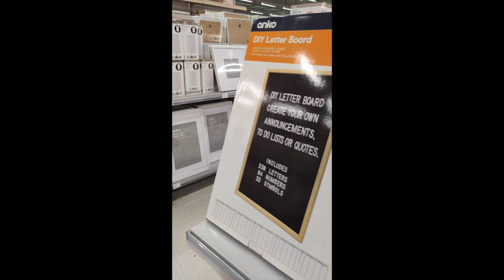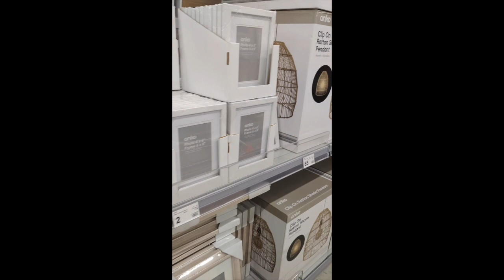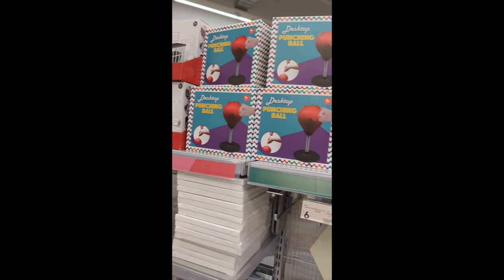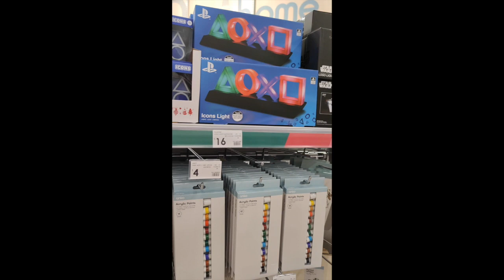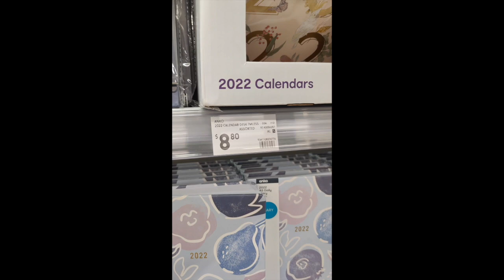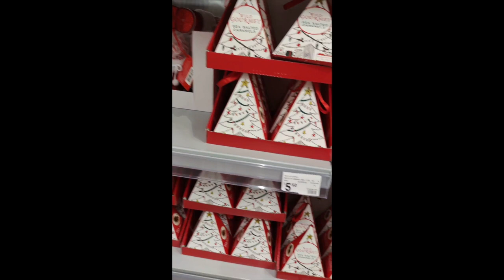Lets go shopping | Kmart | Shopping Haul NZ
Hey everyone if you are here for the Haul only you can catch that at 11.01 Otherwise enjoy the walk around the store with me.